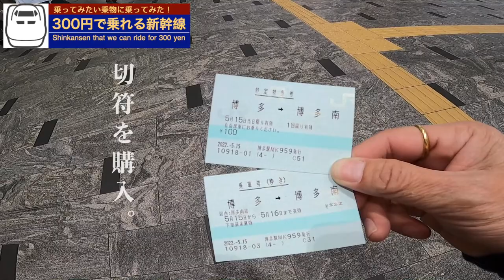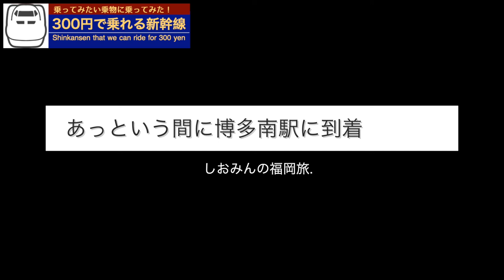福岡グルメ旅行の途中で、わずか300円で乗れる新幹線に乗ってきた。 Shinkansen that we can ride for 300 yen in FUKUOKA.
福岡グルメ旅行の途中に、わずか300円で乗れる新幹線に乗ってきました。鉄道好きの子供なら喜ぶと思いますー。

福岡グルメの旅の動画は、こちらから見てくださいね。

○insta360 ONE X2
○zhiyun crane m2／ジンバル
○Manfrotto／ミニ三脚